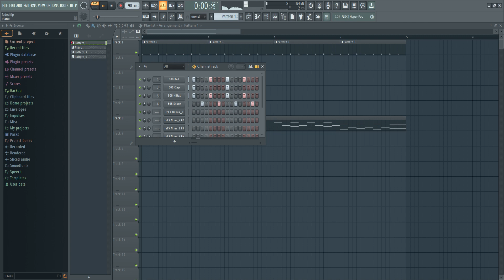MOST ACCURATE faded - FL Studio 21 Remake (Teaser)